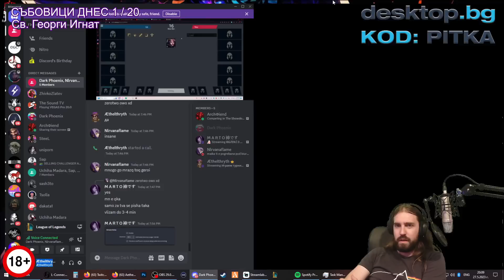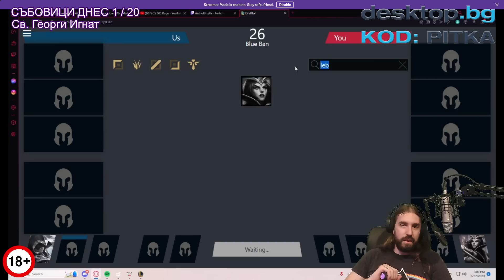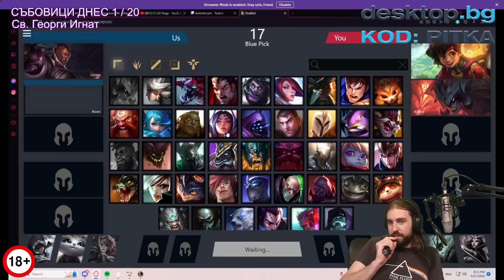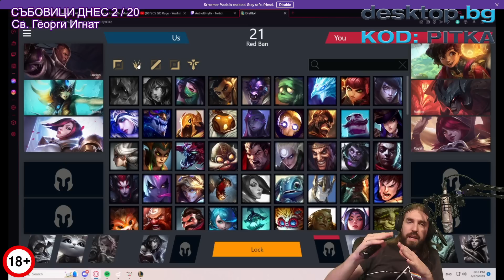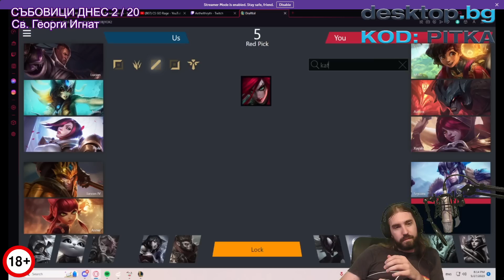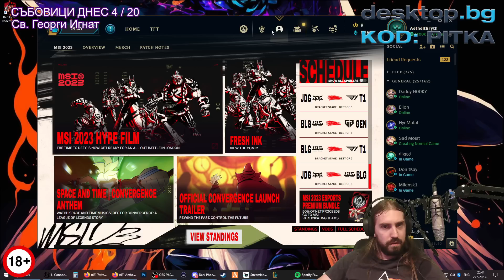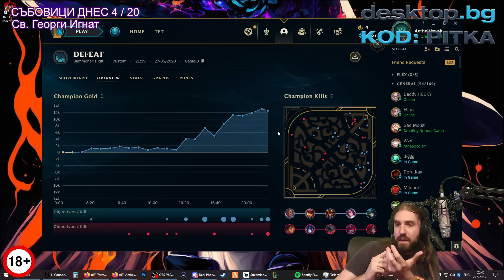ИГРАЕМ МНОГО СЕРИОЗЕН CHALLENGER ТУРНИР!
🎬 • Монтажист: @TheSoundTVBulgaria